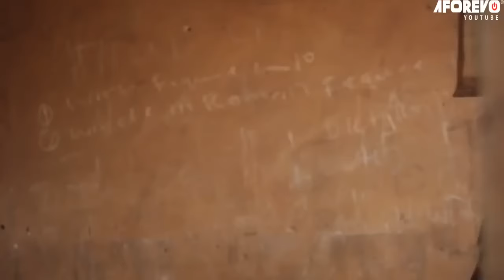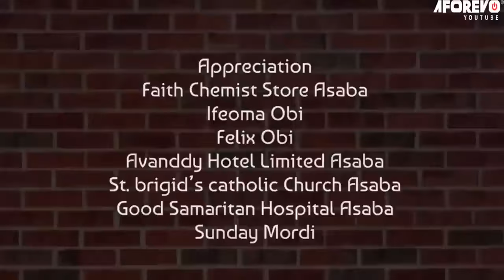Leave Everything Ur Doing And Watch The Mysterious Power Of This Little Girl & Guardian Angel-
As the man starts to heal, they continue to plead with God for help. And in the most unforgettable and miraculous moment of all, he is saved.

First-ClassTV#nigerianmovies#CANADA#JAMAICA#USA#UK#TRINIDADANDTOBAGO#africannigerianlatestmovies#ruthkadiri247#Truelifestory